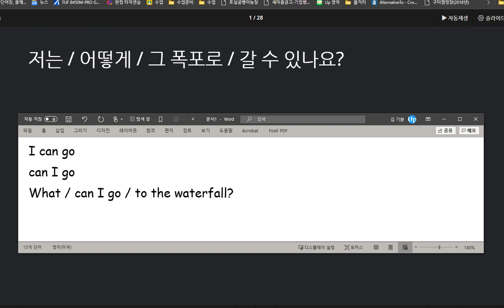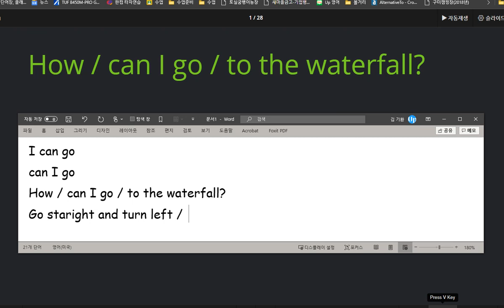유새롭 2020 09 02 다시연습해 오기 의미단위 암기 연습이 더 필요합니다